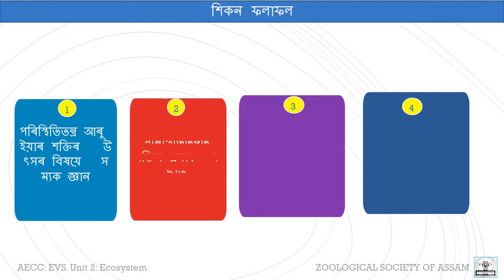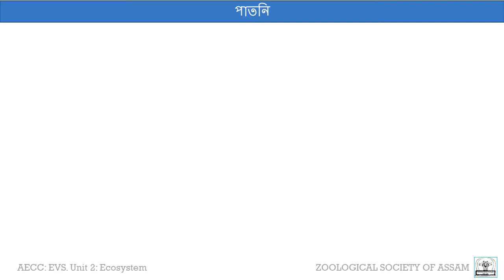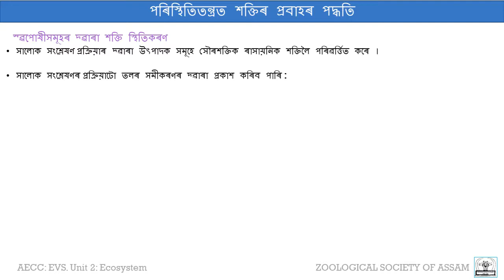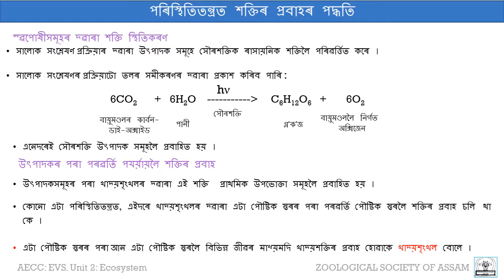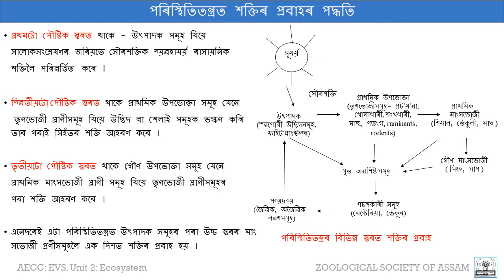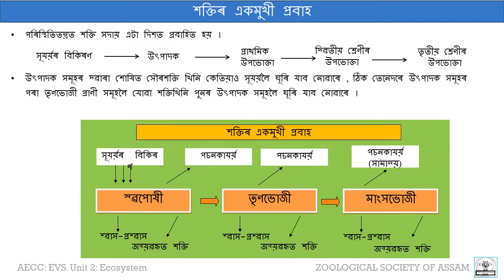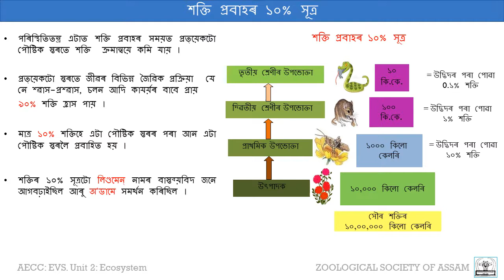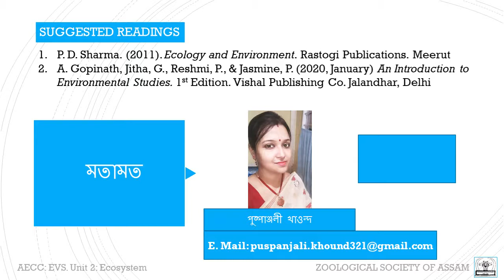পৰিস্থিতিতন্ত্রত শক্তিৰ প্ৰবাহ (Energy Flow in Ecosystem)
এই পাঠ ত সন্নিবিস্ত মূল বিষয় বস্তু সমূহ হৈছে- পৰিস্থিতিতন্ত্র আৰু ইয়াৰ শক্তিৰ উৎসৰ বিষয়ে সম্যক জ্ঞান,পৰিস্থিতিতন্ত্রত শক্তিৰ প্ৰবাহ পদ্ধতি পৰিস্থিতিতন্ত্রত শক্তিৰ প্ৰবাহৰ ১০% সূত্ৰ সম্পৰ্কে মূল ধাৰণা, পৰিস্থিতিতন্ত্রই কিদৰে তাপ-গতি বিজ্ঞানৰ সূত্ৰ সমূহ মানি চলে ।